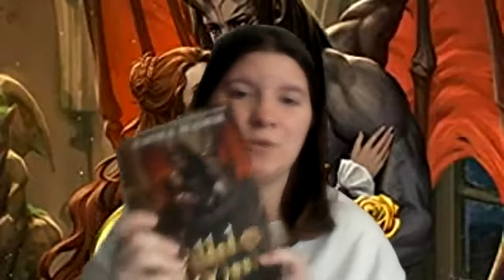Gilded Rose Chapter 3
In this episode im still in book one of the rose trilogy for the 5 chapter preview of the each rose trilogy book but i hope you enjoy for these books are for teenagers only ages 14 and older but this a remix story of Beauty and the Beast hope you enjoy chapter 3 of the 5 chapter preview of gilded rose